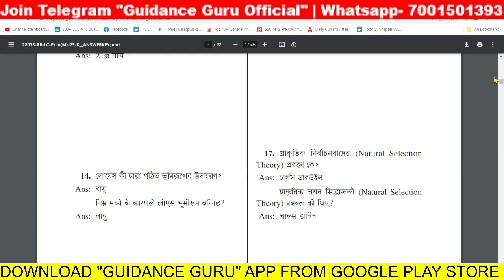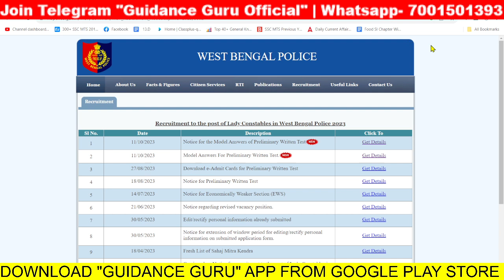Lady Constable Exam 2023 | Official Answer Key Out | Download answer key Now | Guidance guru